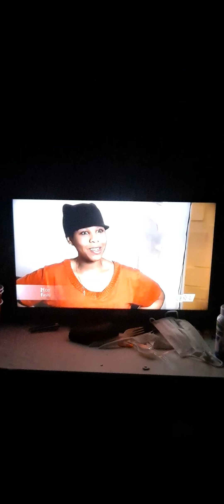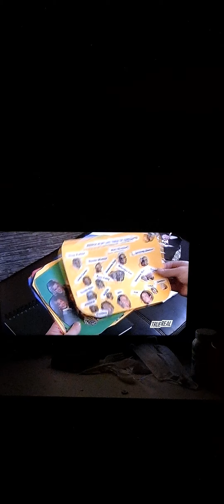Married At First Sight